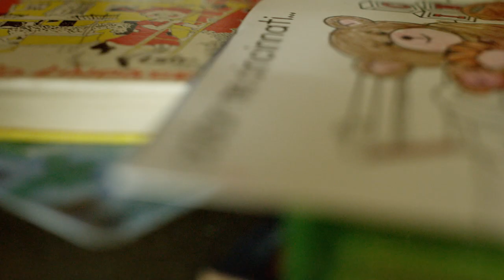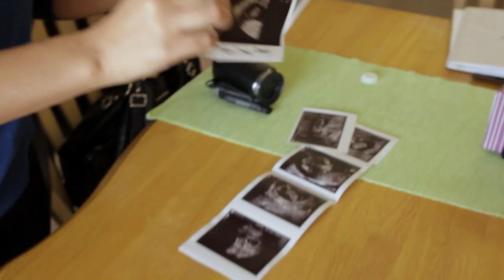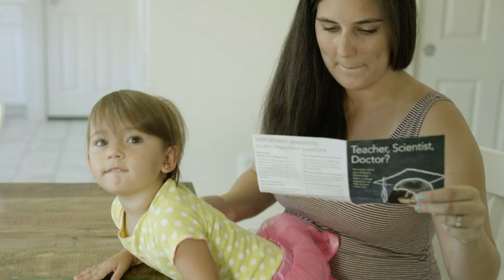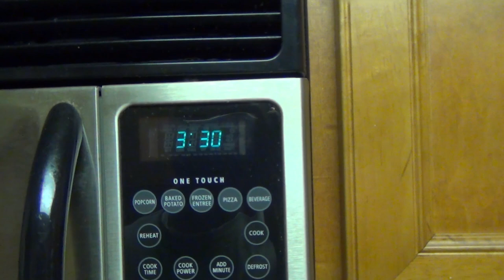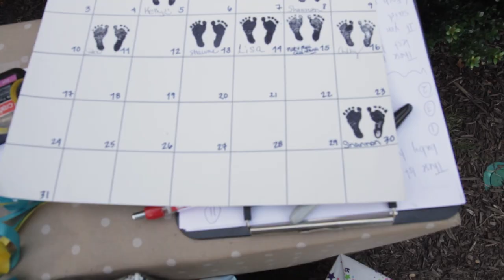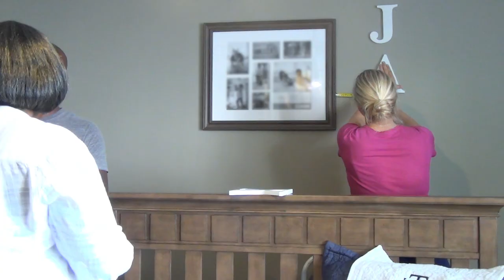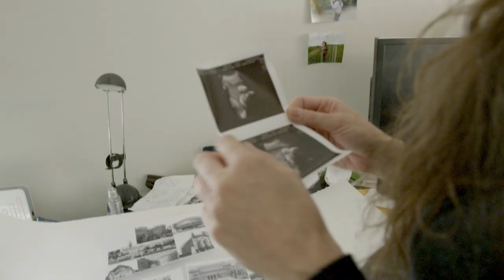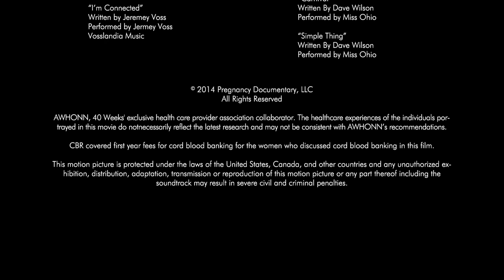Pregnancy Documentary - 40 Weeks - Full Version - Chris Henze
40 Weeks follows 13 families through their pregnancies. Director Chris Henze was inspired by his wife's pregnancy with their daughter and wanted to give something back to the community of pregnancy.

Directed by Christopher Henze